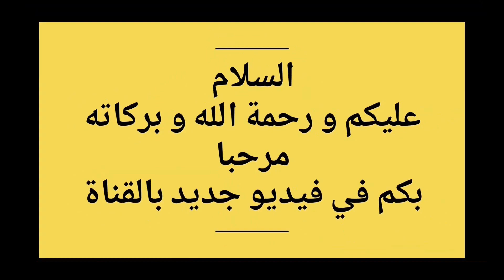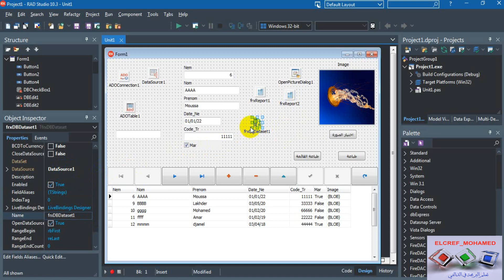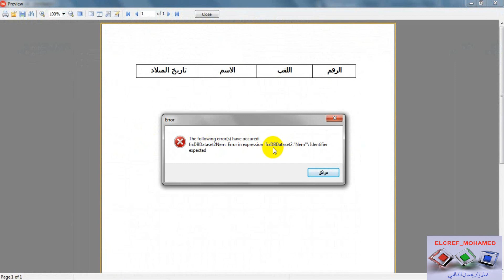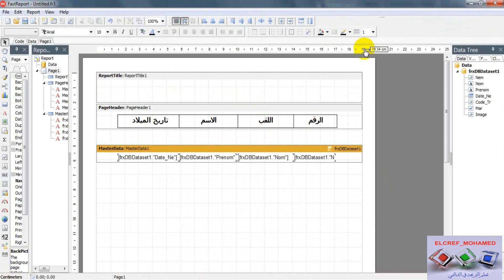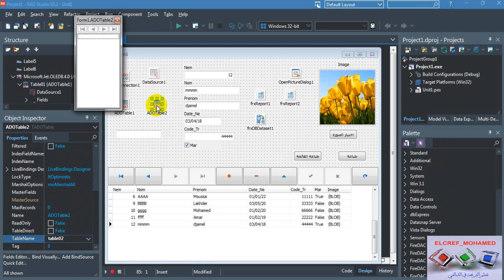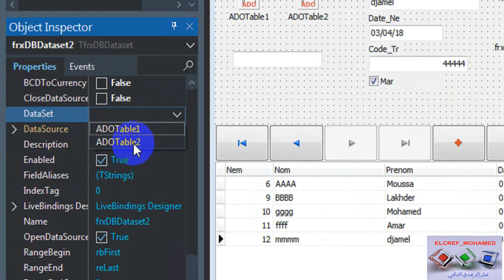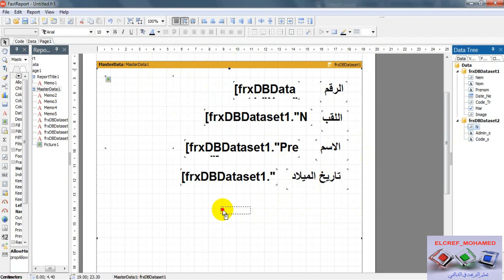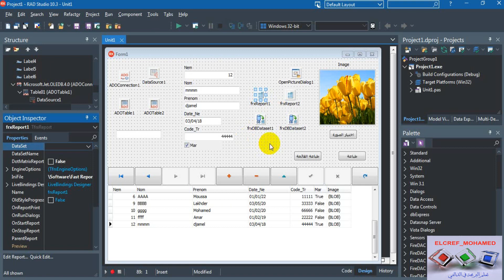أفكار مهمة في الطباعة باستخدام فاست ريبورت في برنامج الدلفي║الدرس -6 FastReport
إضافة الى الدروس السابقة وباختصار ووضع فكرة للطباعة في فاست ريبورت أقدم لكم بعض الافكار التي هي مكملة لها فأرجوا اني اوصلت ولو بفكرة بسيطة وموجزة لكل من اراد الاستفادة من هذه الدروس ولكم مني خالص الشكر ومنكم الدعاء .